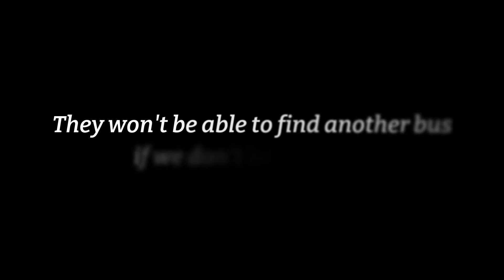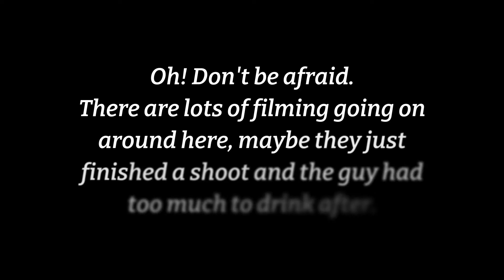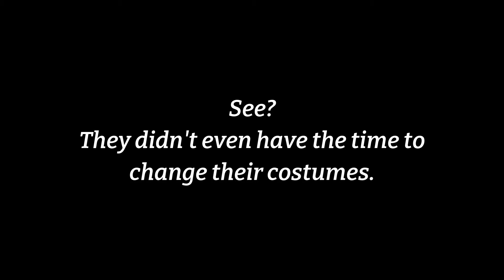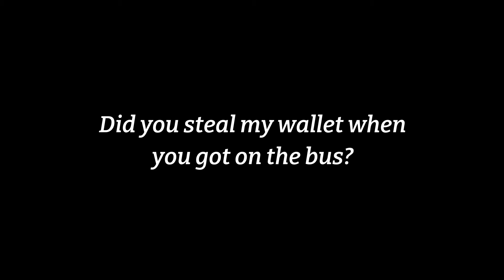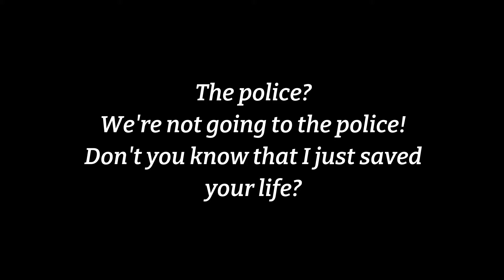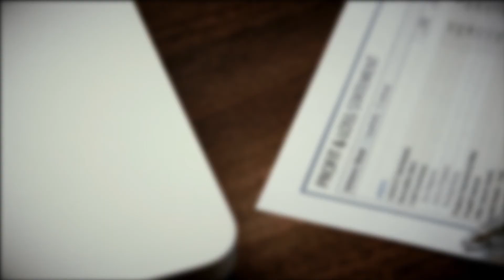True Scary Stories "Bus 375 China" Creepypasta Horror Stories | Urban Legends | Story Time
Hey there creepypasta seekers! At Kooky.TV, our story time brings you true horror stories, true scary stories, true scary stories, true ghost stories, and much more.

The "Haunted Last Bus" urban legend is a scary story that took place in Beijing, China 1995. It’s an unsolved mystery as no one knows what exactly happened, and how to even make sense out of it.

We are working day and night seeking true stories on the following genre:

• Urban Legends
• Horror
• True Crimes
• Creepy
• Scary
• Spooky
• Paranormal Experiences

Boo!